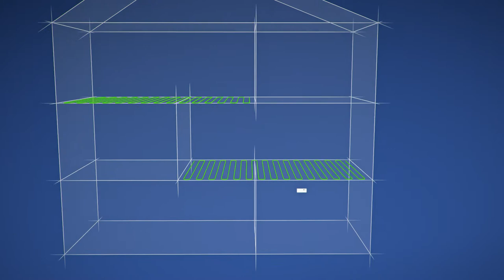System sterowania OJ Waterline WLM3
Zwiększa wydajność każdego systemu ogrzewania i ochładzania podłogowego.

System sterowania OJ Waterline WLM3 został stworzony w oparciu o wieloletnie doświadczenie w obsłudze systemów grzewczych i chłodniczych. Dzięki temu wyznacza nowe standardy w inteligentnej kontroli ogrzewania i chłodzenia powierzchniowego.
Moduł główny WLM3, wraz z szeroką gamą termostatów pokojowych, zapewnia oszczędności energetyczne nawet do 55%. Zapewnia także prostą instalację i obsługę.